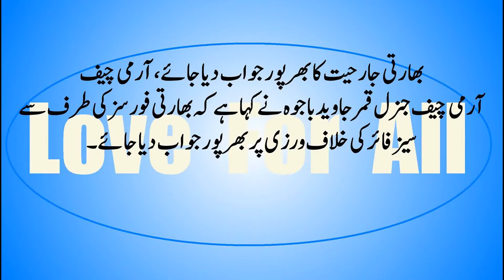Army cheif ny Indian alon ke esi dahmki di k o Aind jarehat ka sochingy b nai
بھارتی جارحیت کا بھرپور جواب دیا جائے، آرمی چیفآرمی چیف جنرل قمر جاوید باجوہ نے کہا ہے کہ بھارتی فورسز کی طرف سے سیزفائر کی خلاف ورزی پر بھرپور جواب دیا جائے۔

پاک فوج کے شعبہ تعلقات عامہ (آئی ایس پی آر) کے مطابق آرمی چیف نے 10کورکا دورہ کیا اورجوانوں کے ساتھ دن گزارا،جنرل قمر باجوہ نے لائن آف کنٹرول کادورہ بھی کیا۔

آئی ایس پی آر کے مطابق آرمی چیف کو لائن آف کنٹرول کی صورتحال پر بریفنگ اور بھارتی فائرنگ اورسیزفائرمعاہدےکی خلاف ورزیوں سےمتعلق رپورٹ دی گئی۔